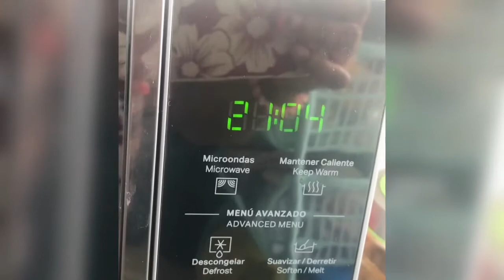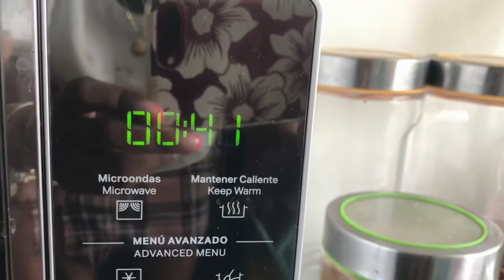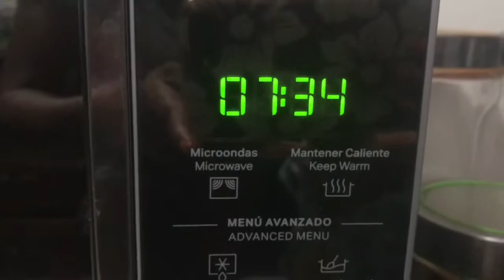RETO: COMIENDO CON UN DÓLAR POR Y 50 CENTAVOS POR 24 HORAS.🦋💕💜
Segundo día de reto mis amores bonitos espero y disfruten mucho del video de hoy.💜🦋💕